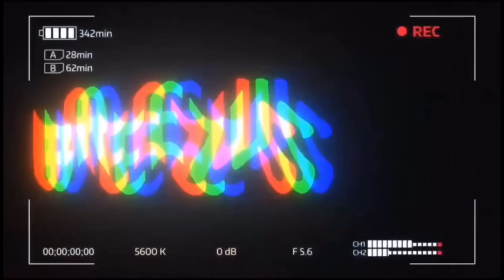BEST & WORST YOUTUBERS COACHELLA 2019 OUTFITS !! ( I said what I said )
Yes , I am giving my opinions on the best and worst  youtubers Coachella outfits , if don’t like my opinions oh well. Lol but let’s talk in the comments and share your thoughts.

STALK ME !